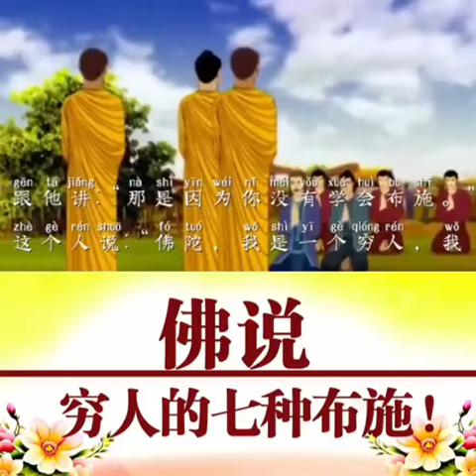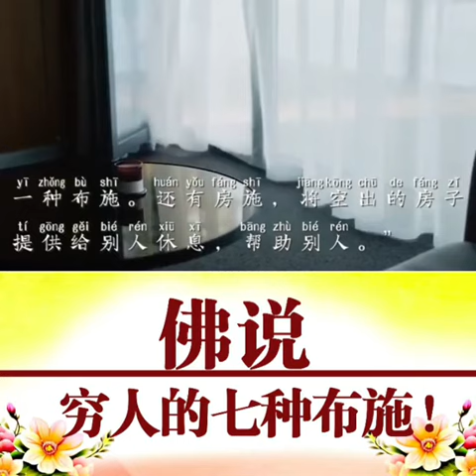佛说穷人的七种布施